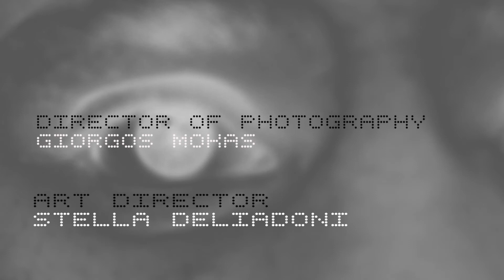Rhinoceros- video for theatre performance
This video has been shot for the theatre play Rhinoceros that went up in Thessaloniki, Greece Spring 2019.

It was also presented as an assignment at the film school of Aristotle University of Thessaloniki